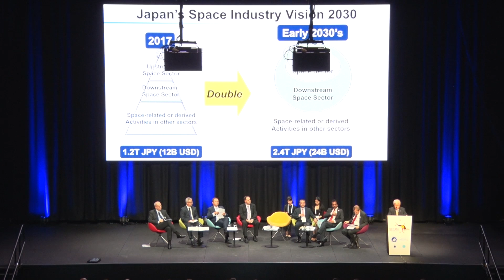Plenary 1 Heads of Agencies